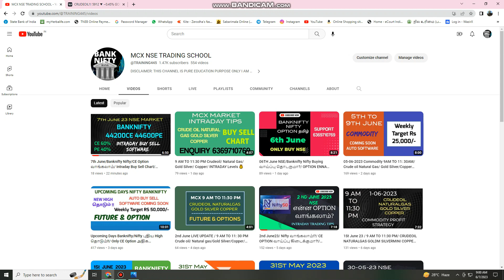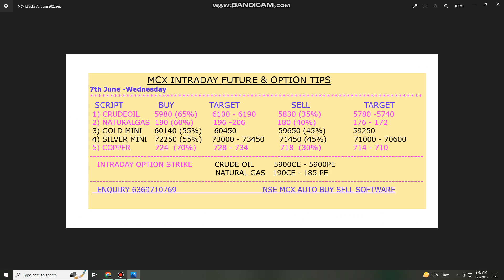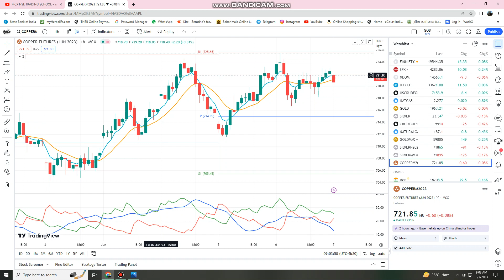9AM TO 11:30 PM- 7th June/Crude oil Natural Gas/Gold Silver/ Copper/ Intraday Auto Buy Sell TIPS 🔆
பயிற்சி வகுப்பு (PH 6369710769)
(விருப்பம் உள்ளவர்கள் தொடர்பு கொள்ளுங்கள்)
NSE & COMMODITY

Free Calls join ( NSE  OPTIONS/SILVER MINI CALLS)

BANKNIFTY NIFTY FINNIFTY FREE OPTIONS CALLS BEGINNERS
புதிய டிரேடர்ஸ் கான TRADING SCHOOL

LIFETIME FREE DAILY NIFTY OPTIONS CALLS TIPS

9 AM TO 5 PM  COMMODITY UPDATES
5 PM TO 11:30 PM

SCRIPTS:
1)CRUDEOIL FEATURES & OPTIONS
2)NATURAL GAS
3)SILVER MINI
4)GOLD MINI
5) COPPER

1)  BANKNIFTY NIFTY OPTIONS  LIFE TIME 1 (SINGLE) STRATEGY ONLY CONSISTENT PROFIT
95% ACCURACY

2) புதிய  டிரேடிங் பயிற்சி முறையாக கற்று தரப்படும்.

3) மாதம் Return of Investment 10% வரை லாபம் எடுக்க முடியும்.

 CONSISTENT ஆக TRADING இல் லாபம் எடுக்கும் அளவுக்கு தயாராகி விடலாம்.

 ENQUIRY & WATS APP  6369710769